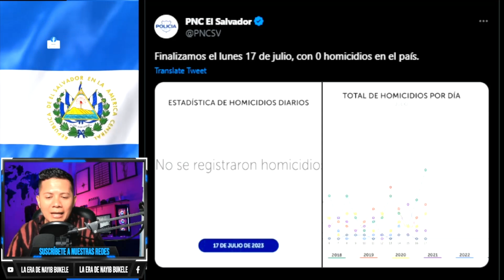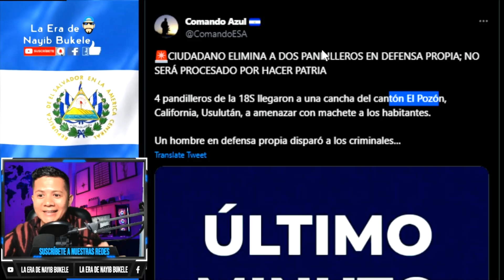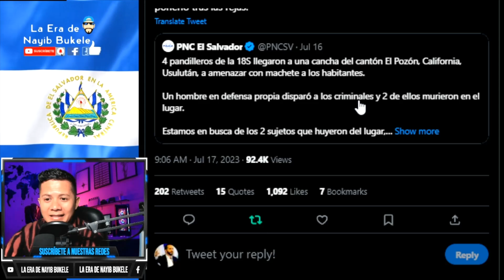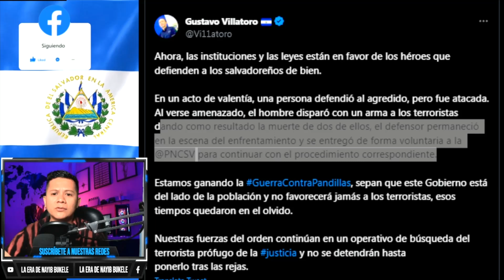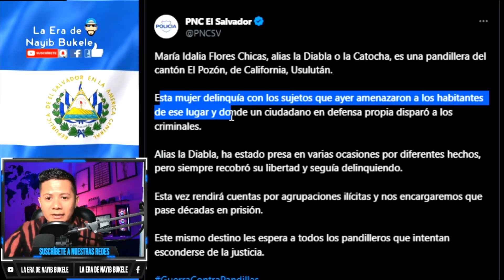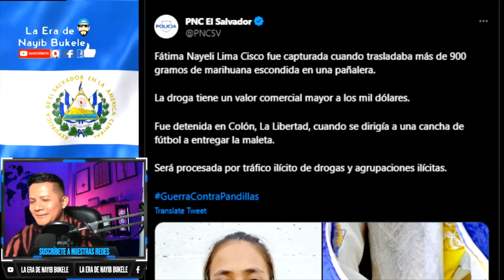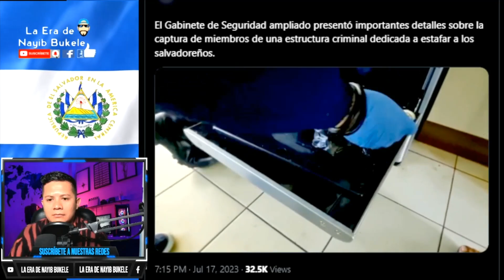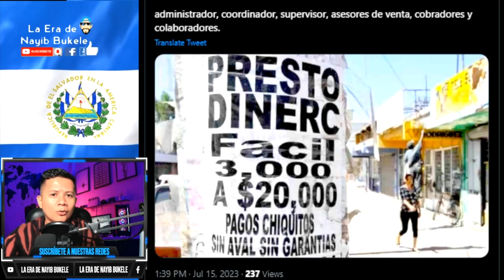HÉROE SIN CAPA MANDA AL OTRO MUNDO A MALANDROS Y GABINETE PONE EN AVISO A COLOMBIANOS!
HÉROE SIN CAPA MANDA AL OTRO MUNDO A MALANDROS Y GABINETE PONE EN AVISO A COLOMBIANOS DE GUSTAVO PETRO QUE TENIAN MICROFINANCIERAS EN EL SALVADOR DE NAYIB BUKELE!